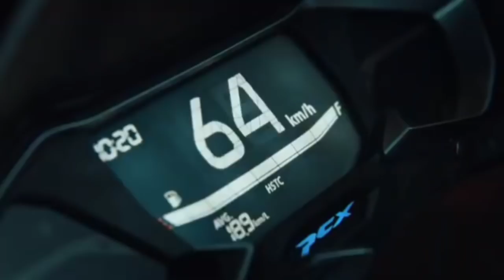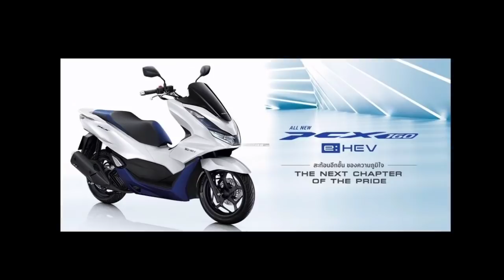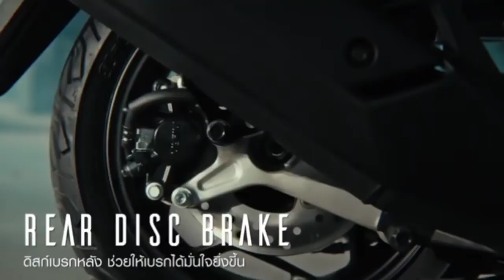RILIS ALL NEW HONDA PCX 160 HARGA MULAI 3× JUTAAN.! ADA 3 TIPE VARIAN.STANDAR ABS DLL.!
RILIS IKLAN ALL NEW HONDA PCX 160 HARGA MULAI 3× JUTAAN.! ADA 3 TIPE VARIAN.STANDAR ABS DLL.!